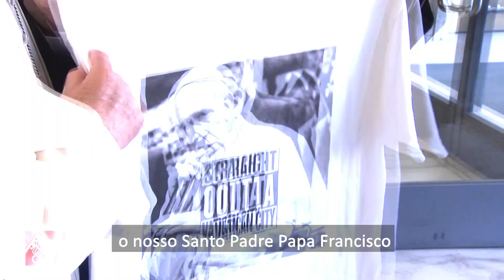“Christus vivit” através do olhar da juventude - introdução